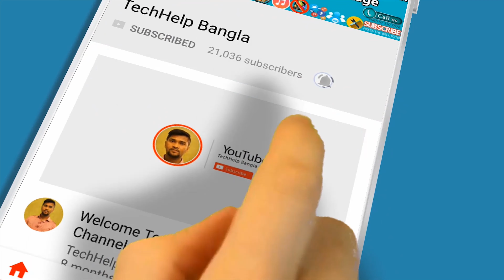Acer Aspire ES 15 Unboxing and Review | ES1 -15-572 -33ZU Laptop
Acer Aspire ES 15 ES1-572-31KW 15.6" HD Notebook
Get the power and useful features you value with the Aspire ES 15 Series Notebook. This practical yet stylish PC has solid performance, handy multimedia tools and convenient connectivity that make everyday activities like web browsing, communicating, and digital enjoyment an easy-going pleasure.

Check out Latest Acer Laptop on Amazon Store
On Amazon (PAID LINK)

Effortless Everyday Activities
The new 6th Gen Intel Core i3 processor revolutionizes your computing experience. Blazing fast start-up and high-speed connectivity let you connect wirelessly, access files and download quickly, while powerful performance helps you multitask smoothly.

The I/O ports are placed well on the both sides. It's neat and easy to connect various peripherals. USB 3.0 port provides up to 10x faster transfer speeds than the standard USB 2.0! Transfer a 25GB HD movie in just 70 seconds. Plus, you can access your entire media library with up to 1TB of storage.

Acer’s Build Your Own Cloud (BYOC) lives on your own device so the storage capacity of your cloud can be as big as you want, yet with ultimate privacy and security. With BYOC Apps wirelessly synch and get access to your digital life anytime, anywhere.

Navigation Made Simple
Acer's Precision Touchpad supports Windows Modern Touchpad gestures and makes touch control as accurate and gestures as smooth as on a touchscreen. Pinch, flick and swirl your fingers on the Touchpad for an intuitive navigation of web pages, photos and more.

Whether your friends and family are just across town or far across the country, your conversations will be up close and personal with the built-in Webcam and Microphone. Enjoy clear video chats or snap still pictures to share.

The Aspire ES 15 brings speed to another level. Up to 3x faster than the previous generation, its wireless 802.11ac connection offers improved coverage for distance and range.

Entertainment Made Easy
The Aspire ES 15 Notebook is just over 5 pounds and just over 1 inch thin, making it one of the slimmest notebooks in its category! Its elegant curvature and unique pattern adds stylish to the uncluttered, pure design, in which every detail has been carefully crafted.

The large 15.6 inch HD CineCrystal LED-backlit LCD Display with a 16:9 widescreen aspect ratio delivers an optimal viewing experience. When the 15.6 inch fails to satiate your visual appetite, the HDMI output lets you pipe HD content and high quality audio to your big screen HDTV so you can share HD video with family members anywhere!

Get immersed in your entertainment and store priceless memories with the built-in DVD drive anytime, anywhere. The M-DISC READY Drive is capable of securing and saving documents, medical records, photos, videos and data for up to 1,000 years so priceless memories or data are never lost.

Powerful speakers provide more realistic and lifelike sound, for great media experiences wherever you go. Listening to your favorite music or watching movies is now much more immersive.